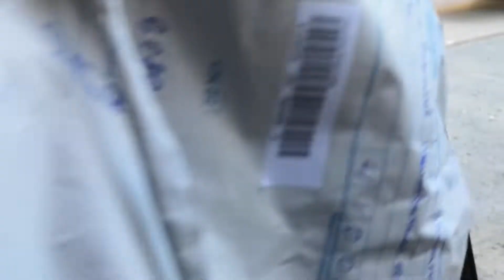Соведущей канала Александре прислали зайку из Саратова) спасибо, Алиса!